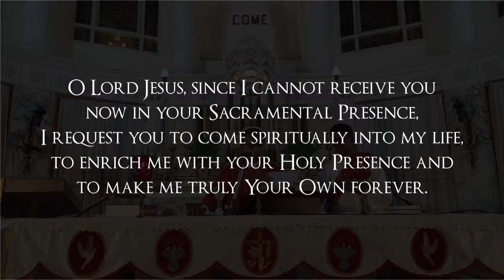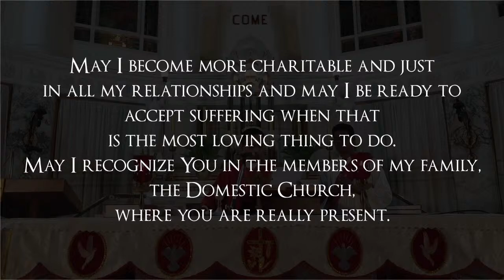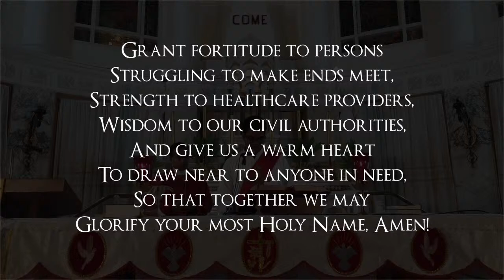St. Peter's Church Bandra / Holy Mass Tuesday 3rd June 2021 7:00 pm